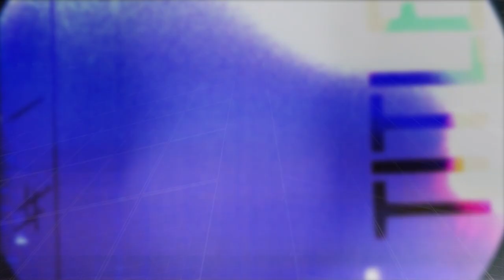Laura Veirs - I Can See Your Tracks (Live on eTown)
Laura Veirs performs the song "I Can See Your Tracks" from eTown Hall's solar-powered stage.